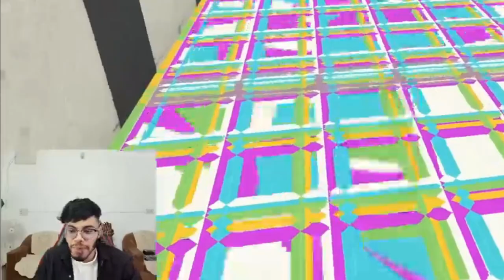Casetoo vs Suraj - Car vs Car | casetoo funny moments @thecasetoopapa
tags for used:
Casetoo vs suraj (funny moments)*new* #|part3 part3 casetoo needs milk
suraj and casetoo makes gta 5 race so much funny.#@thecasetoopapa casetoopapa @thecasetoopapa
casetoo vs suraj : car vs car | car vs car casetoo funny moments| suraj and casetoo funny moments gta5 parkour @carvscar6622